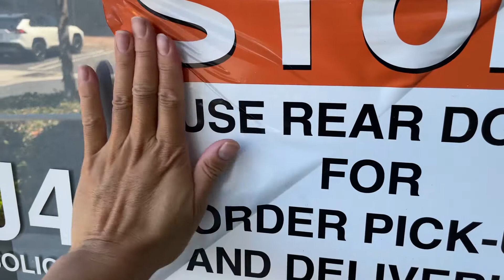Easy remove Macan 78993 Air Release Vinyl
Macan vinyl has been on for over 6 months with direct sun every morning here in S. California. No need to put solution. Easy remove without damaging the window or leave any glue residue. For all Mutoh roland, Mimaki printers come in 20”, 30” and 54”. Pick up S. California or purchase it